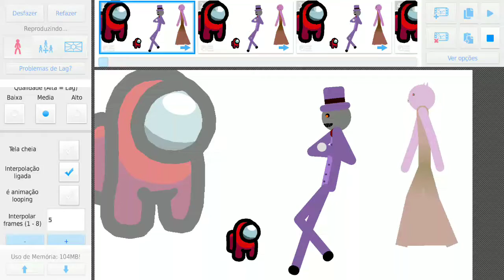mini crewmate kills 8 piggy characters parte 1